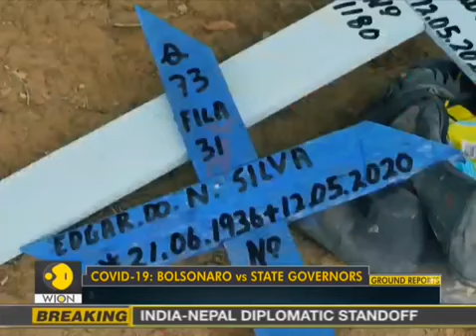Jair Bolsonaro still dismisses virus threat in Brazil COVID 19 Brazil PM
Brazil has reached a grim milestone, reporting more Covid-19 deaths in one day than the U.S., which until recently had logged the most daily fatalities from the disease.